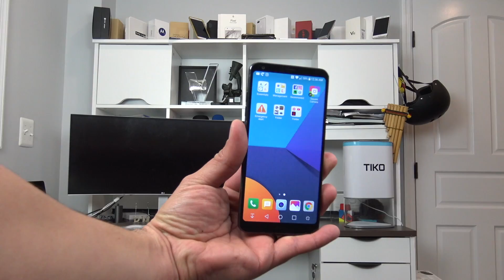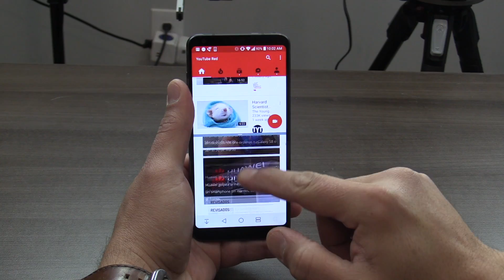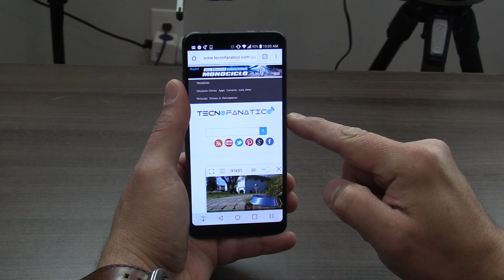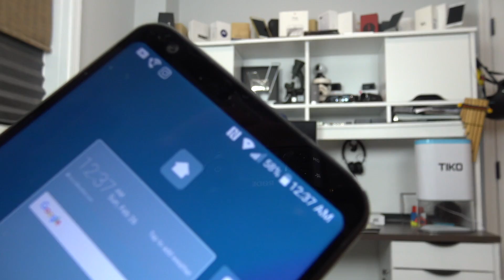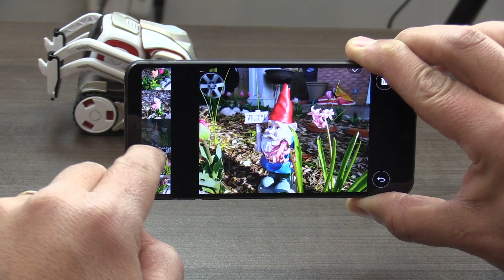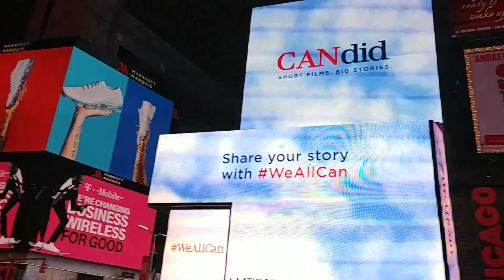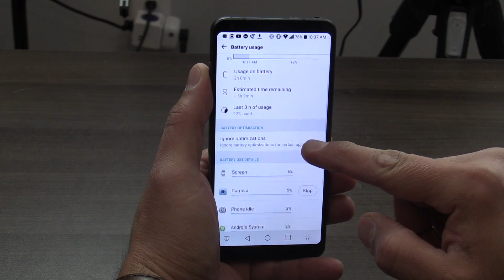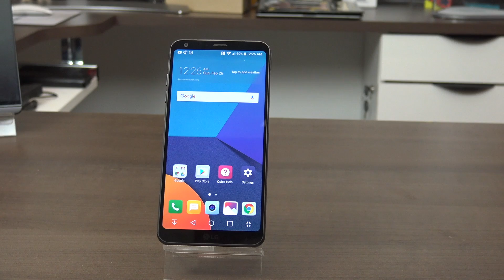LG G6 El smartphone que cumple en todo Review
Hoy les tenemos el revisado completo del LG G6, el primer celular en ingresar al mercado con una pantalla con relación de aspecto 18:9 QHD Plus, realmente un increíble terminal, interesados aquí les dejo todos los links:

El Equipo LG G6 que ha sido enviado por LG es la unidad de producción para T-Mobile, agradesco a la compañía por enviarnos este producto, todos los comentarios realizados en este video son completamente hechos por mi persona.